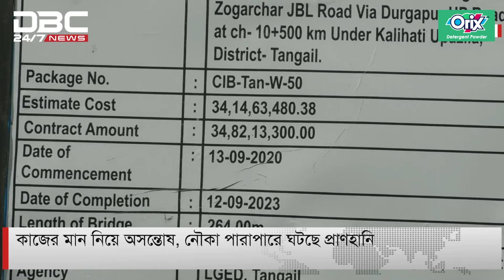টাঙ্গাইলের ধলেশ্বরী নদীতে ৪ বছরে সেতু নির্মাণের অগ্রগতি ২০ শতাংশ | DBC NEWS